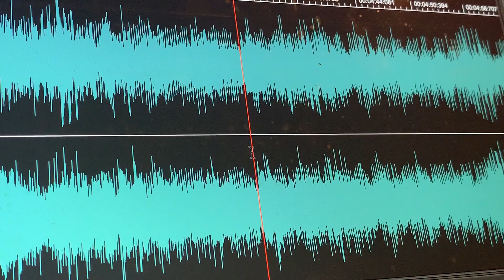Pour la route